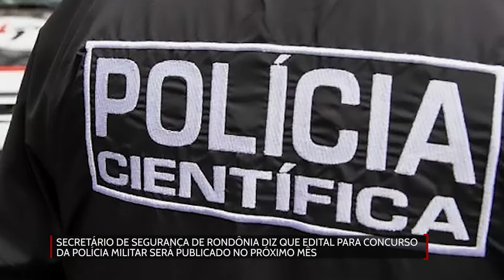Secretário de Segurança de RO diz; edital concurso da polícia militar será publicado próximo mês